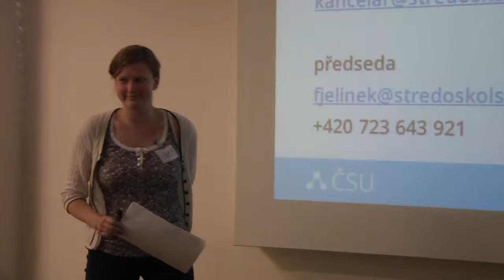Lenka Siváková: Čeština pod kontrolou